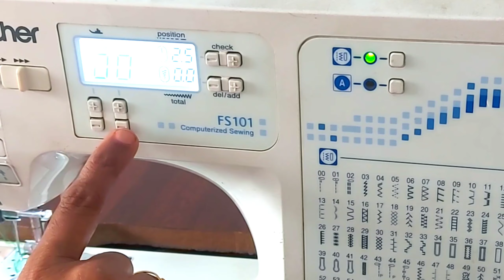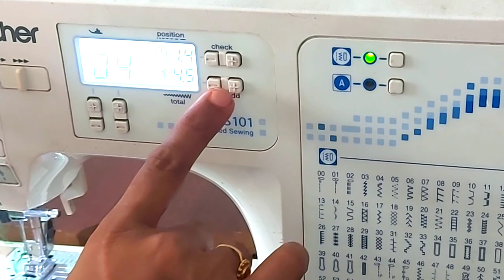How to stitch hooks by using Machine for easy method/Hook Stitching/Tailoring tips in Tamil